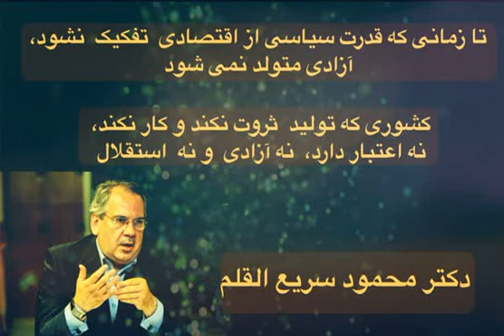با تفکیک قدرت سیاسی و اقتصادی ، آزادی متولد خواهد شد. دکتر سریع القلم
سخنان دکتر سریع القلم پیرامون تفکیک قدرت سیاسی از اقتصادی برای تولد آزادی طبق نظر میلتون فریدمن.
کشوری که تولید ثروت نکند و کار نکند، نه اعتبار دارد، نه آزادی و نه استقلال